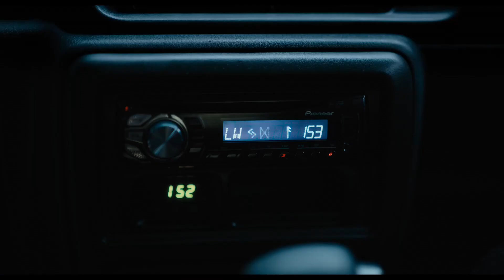🎬 LOS VIGILANTES | TRAILER ESPAÑOL | 7 Junio/24 - CINE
Sigue a Mina, una artista de 28 años que queda varada en un bosque en el oeste de Irlanda. Cuando Mina encuentra refugio, sin saberlo, queda atrapada junto a tres extraños que son observados y acechados por misteriosas criaturas cada noche.